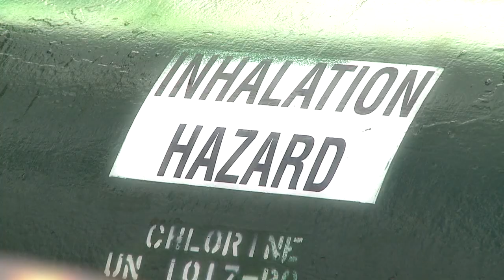Continuing Challenge promo